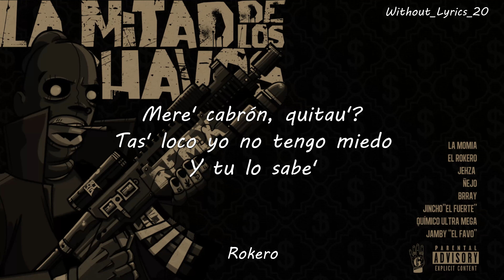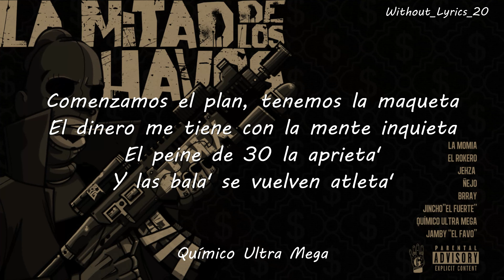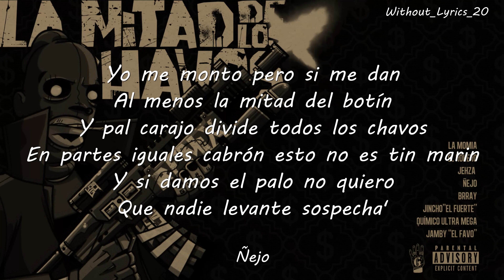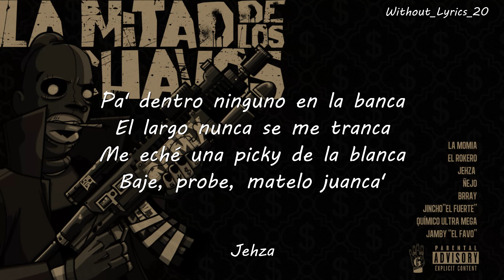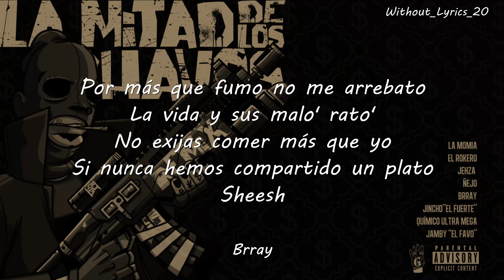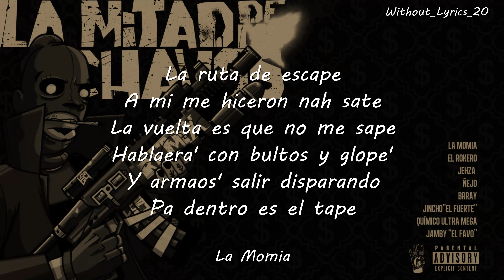La Mitad De Los Chavos-Remix (Reverb+Letra)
La Momia x Rokero x Jehza feat. Ñejo, Jamby El Favo, Jincho El Fuerte, Quimico Ultra Mega & Brray

Canción: La Mitad de los Chavos (Remix)
Artista: Los G4, La Momia, Rokero
Álbum: La Mitad de los Chavos (Remix)